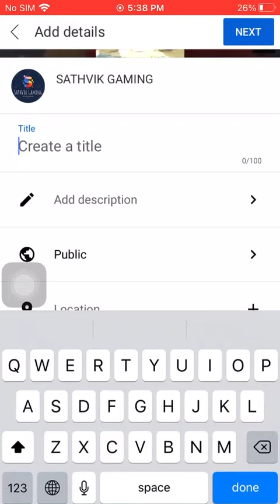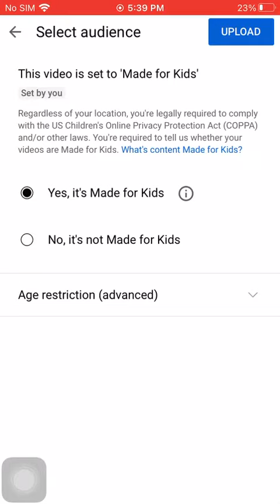How to upload a video in YouTube (phone)